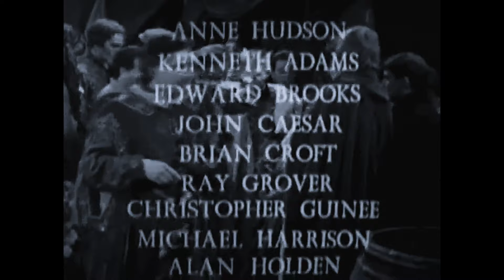Henry VI Part III - Paul Daneman - Robert Lang - Mary Morris - An Age of Kings - Ep. 13 - 1960 - 4K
Episode: 13 - An Age of Kings is a fifteen-part serial adaptation of the eight sequential history plays of William Shakespeare (Richard II, 1 Henry IV, 2 Henry IV, Henry V, 1 Henry VI, 2 Henry VI, 3 Henry VI and Richard III), produced and broadcast in Britain by the BBC in 1960. The United States broadcast of the series the following year was hosted by University of Southern California professor Frank Baxter, who provided an introduction for each episode specifically tailored for the American audience. At the time, the show was the most ambitious Shakespearean television adaptation ever made, and was a critical and commercial success in both the UK and the US.

"The Sun in Splendour"
First transmitted: 20 October 1960
Content: 3 Henry VI from Act 3, Scene 3 onwards (beginning with Margaret's visit to Louis XI of France).
Alterations: Edward is rescued from his imprisonment by Richard and Lord Stafford, whereas in the play, he is rescued by Richard, Lord Hastings and Lord Stanley. Warwick is killed during the Battle of Barnet by George, whereas in the text, he is carried onto stage mortally wounded by Edward. Also, the end of the episode differs slightly from the end of the play. After Edward expresses his wish that all conflict has ceased, a large celebration ensues. As the credits roll, Richard and George stand to one side, and George almost slips into a barrel of wine, only to be saved by Richard. As George walks away, Richard muses silently to himself and then smiles deviously at the camera.

SHAKESPEARE SUPPORTER STORE - Shop for a cause fundraiser!
T-shirts, Mugs, Polos, Hoddies, Peluches - Your favourite Shakespeare quotes and much more.

We need your support to keep alive our educational program

25% Direct support to website - Keeping the Shakespeare Network websites online is about more than just servers. It also includes ongoing engineering improvements, product development, design and research, and legal support.

25% Administration and governance - Our operating budget - 50% Direct support to communities